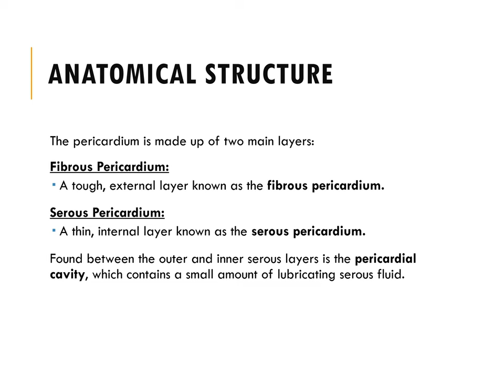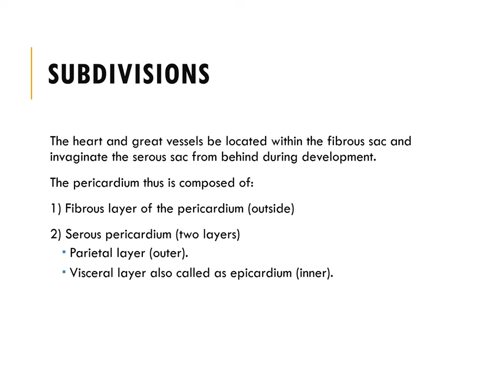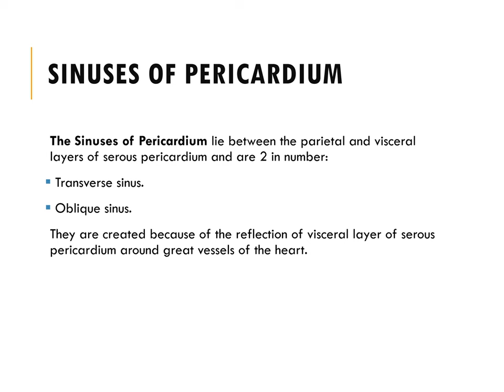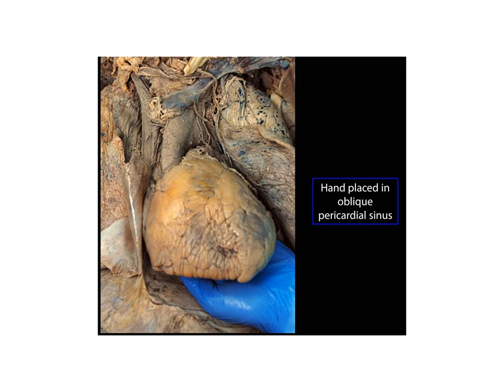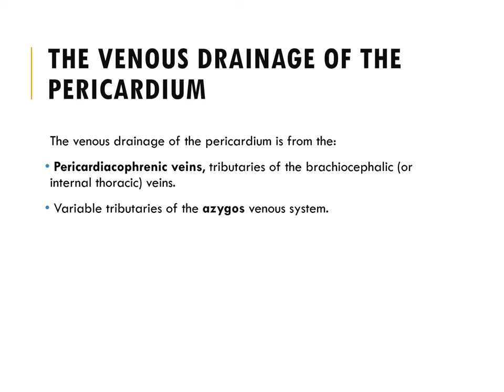The Pericardium PPT (Slide Presentation)